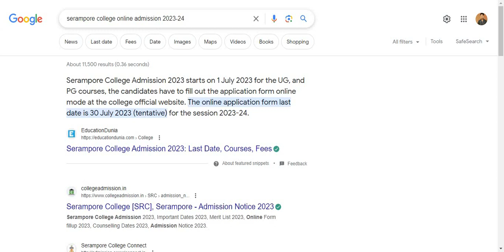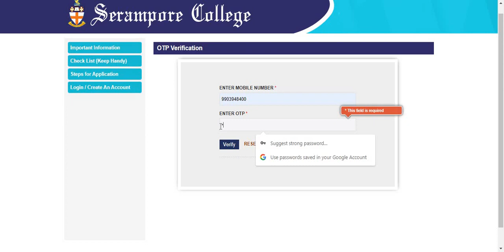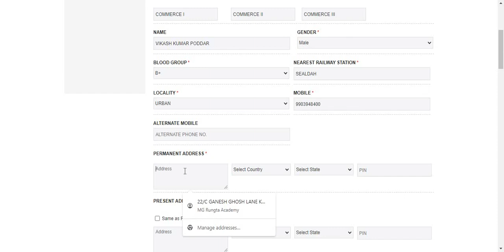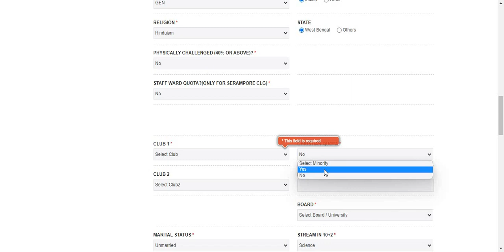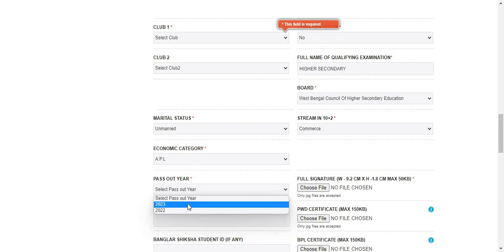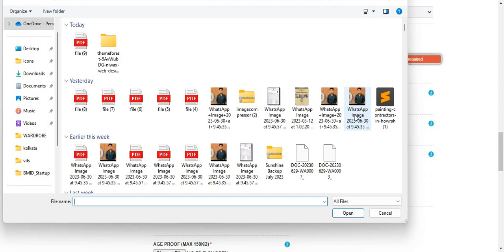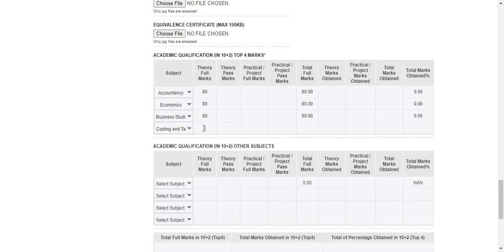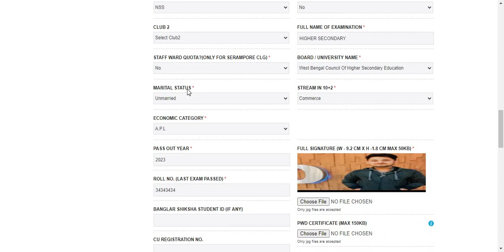Serampore College form fill up 2023 | WB College admission 2023 | Ug Admission 2023